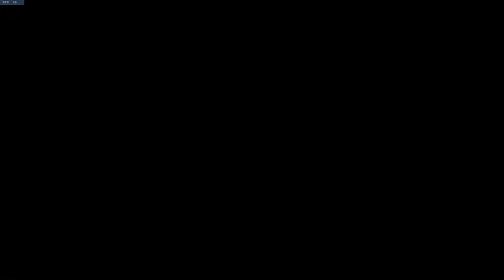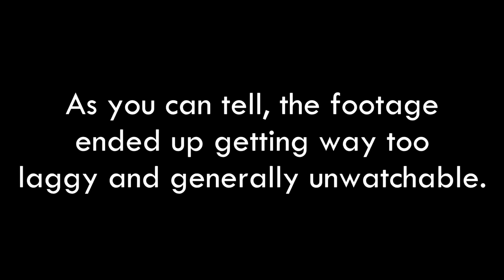DMD: McDonald's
Sorry my computer sucks. :c